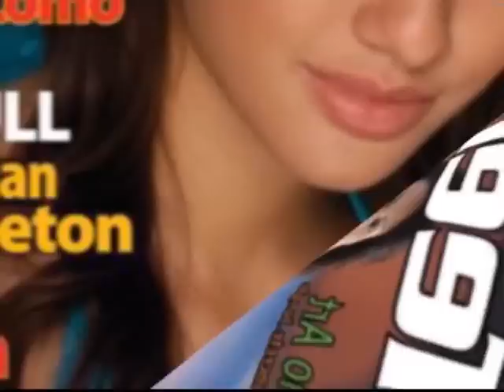Kendra C. Johnson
Aaron M. Sanchez interviews Kendra C. Johnson